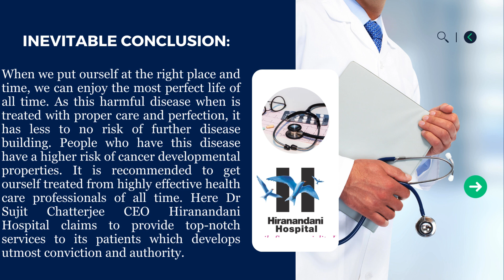The Kidney Journey With Lupus - Hiranandani Hospital Kidney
Do you have kidney disease? This blog is written for you! Hiranandani Hospital Kidney transplant program has been designed for your family and friends from renal disease. Eating healthy food saves your time and helps in keeping your body fit. Kidneys' are lively brinjal-like substances that purify the blood, helps in removing the unnecessary waste from the body. It balances the salt and minerals in your overall body, which maintains a full fledged blood circulation.